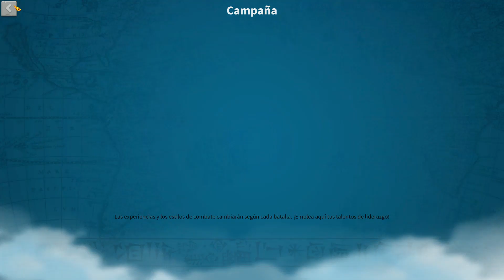ACTUALIZACION Y ZENITH - RISE OF KINGDOMS